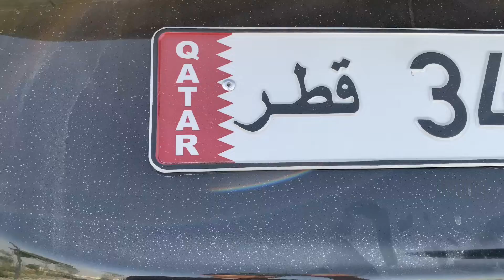Surf Skate Qatar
📸 iP

© "JAPZ" maynard.ringor 2022